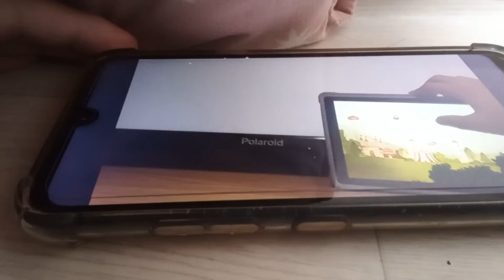맛있는 녀석들 356회와 맛있는 녀석들 146회를 결합했습니다